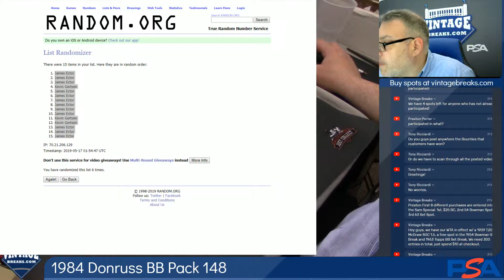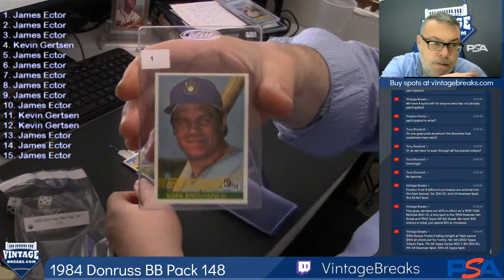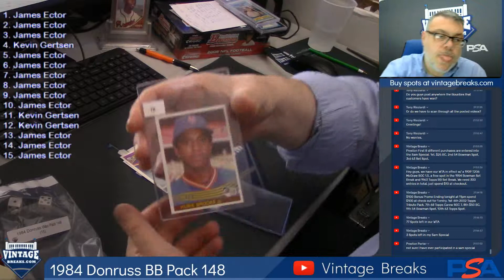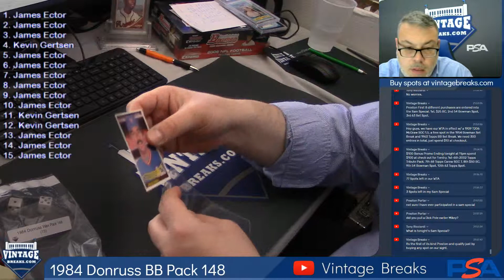05-16-19 1984 Donruss Baseball Pack 148 Break Opening Video